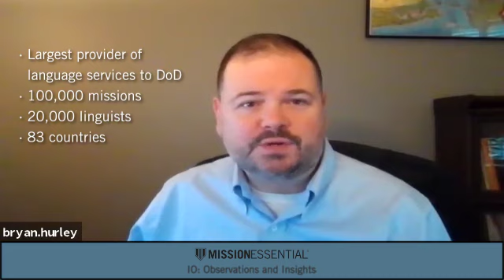IO:Observations and Insights with General Tony Thomas and Major General Clay Hutmacher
On May 8, 2020, Mission Essential hosted a virtual interview between General Tony Thomas, USSOCOM, (R) and Major General Clay Hutmacher, USSOCOM, (R) to capture General Thomas’ thoughts on the current and future function of IO in our nation’s military actions.

General Thomas’ reflections come at a critical time in history when those who provide intelligence support to the U.S. military must remain nimble in response to an ever-evolving battlefield. “The integration of technology and human expertise has long been the focus of Mission Essential,” shared Bryan Hurley, Vice President at Mission Essential. “IO is a key component of global security today. The type and diversity of threats demand ongoing development and training.” General Thomas, former Commanding General for U.S. Special Operations Command (SOCOM), was one of the military’s earliest and staunchest advocates for applied Artificial Intelligence (AI) on the battlefield and was the first senior officer to appoint a Chief Data Officer to bring private sector solutions to the command.